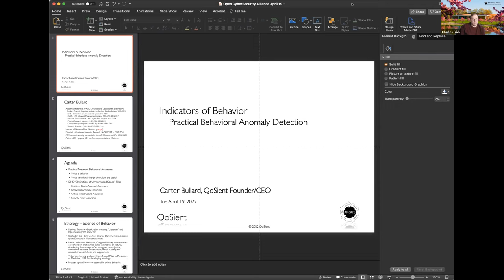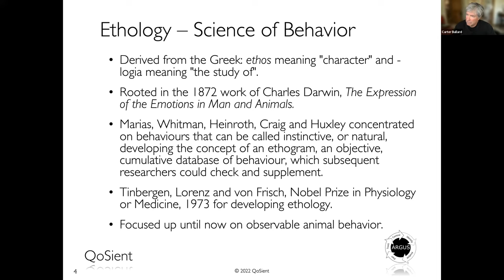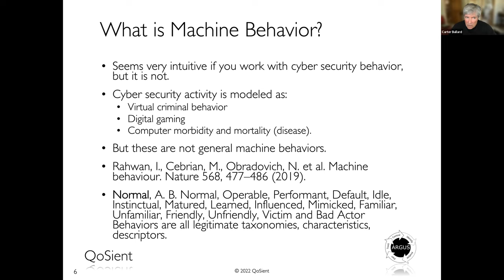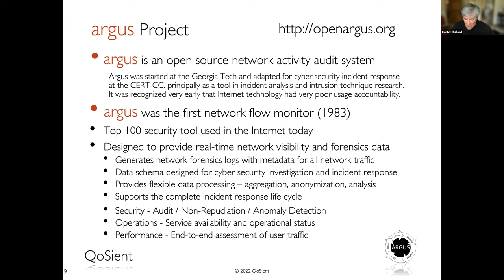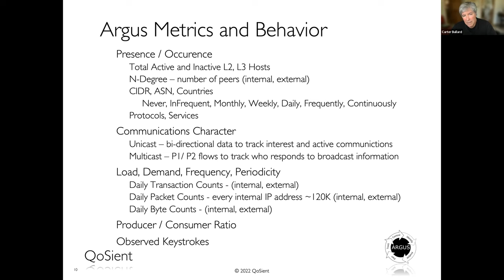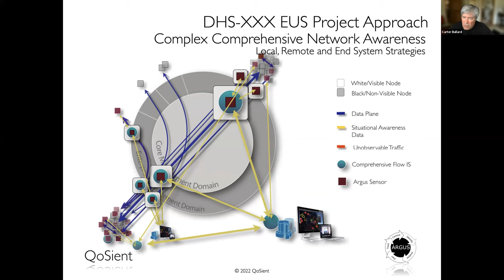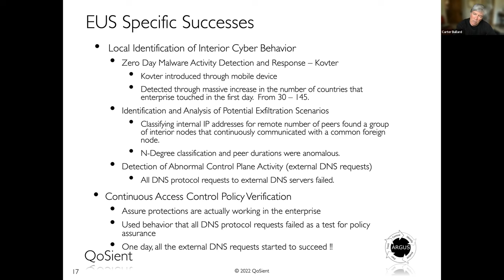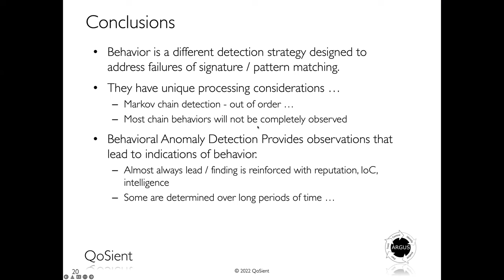Indicators of Behavior Meeting 4/19/2022